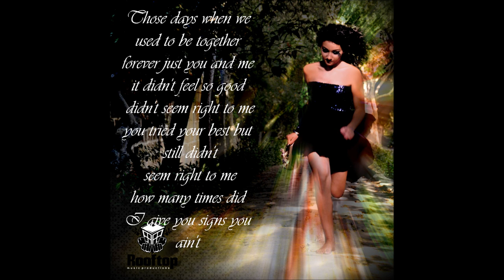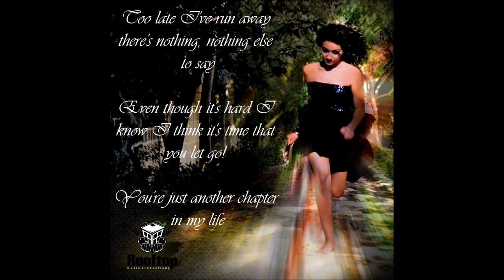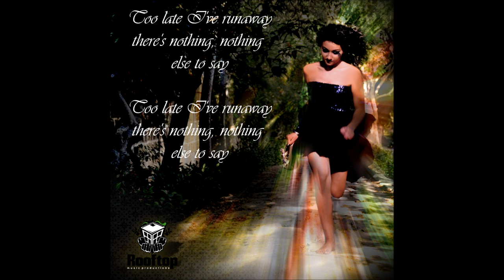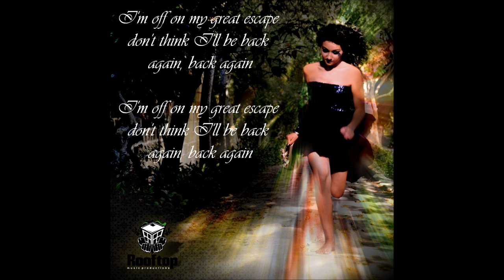Runaway - Jasmine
Jasmine collab with Rooftop Music Productions.